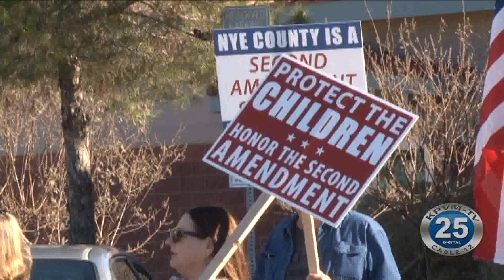12-09-2019 Gun Ban Proposal At Library Draws Protest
Dozens gather this morning to protest a proposed ban on guns inside the children's reading area at the Pahrump Community Library.